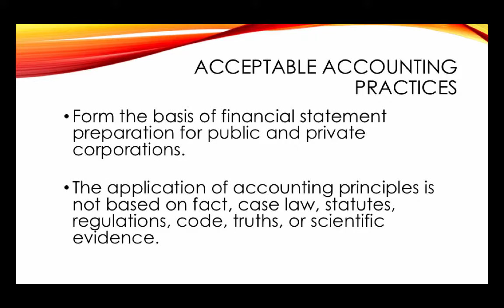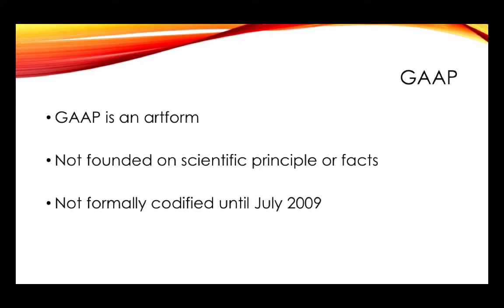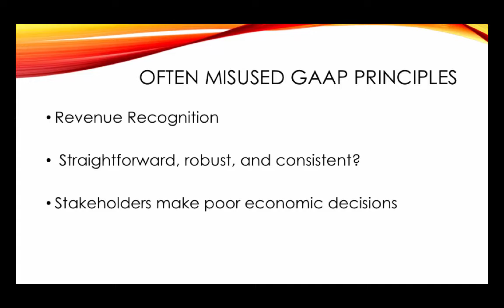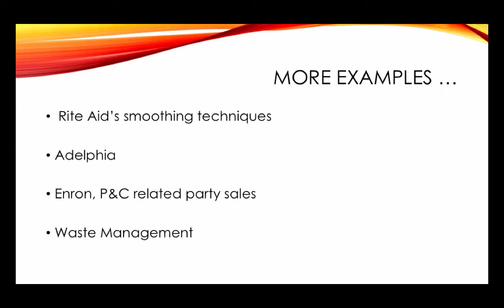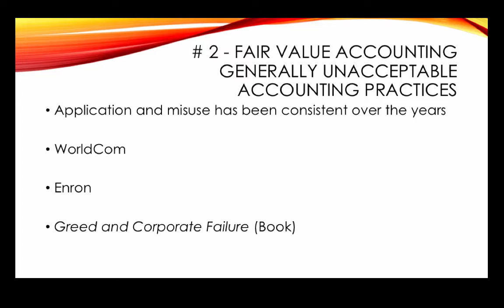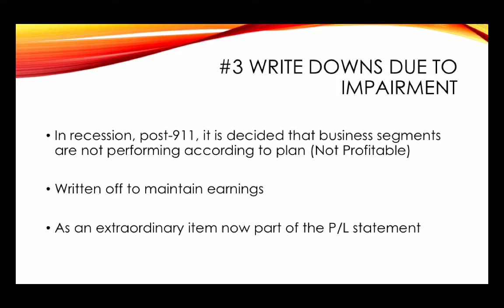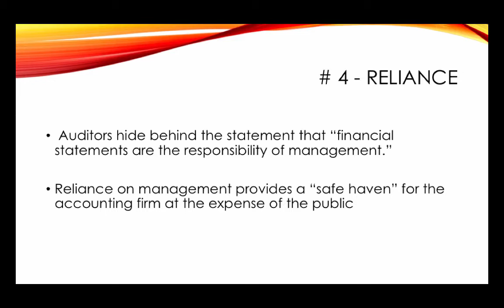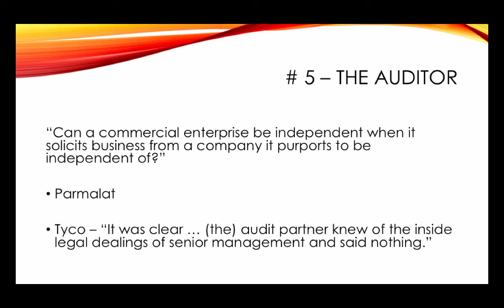Rick Kravitz Module 3, Lecture 2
Rick Kravitz Module 3 Part 2